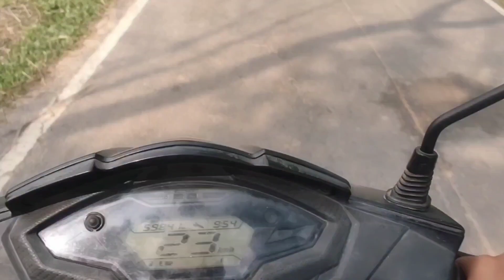Nete aphn college kethon dun💞